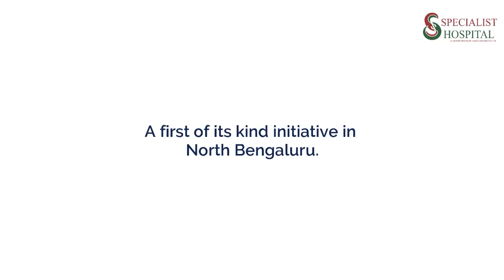24/7 Cardiac Centre at Specialist Hospital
One of it's kind initiative for an End to End Cardiac Care. Your Heart's In Good Hands! Panel of Experts, now in your Neighborhood Hospital